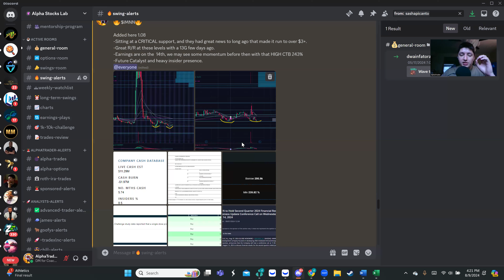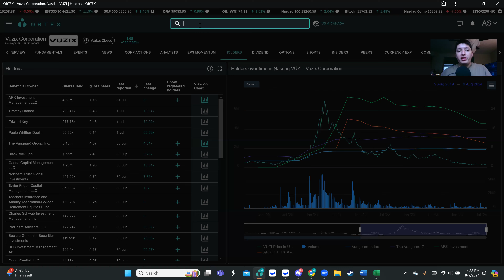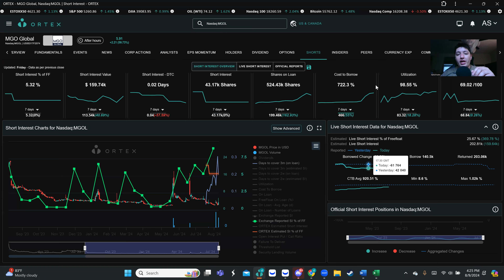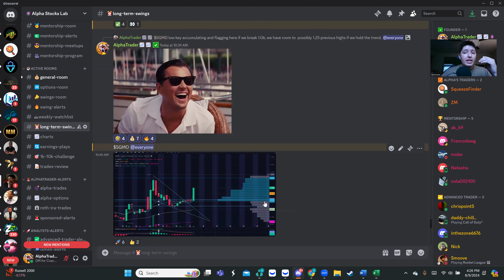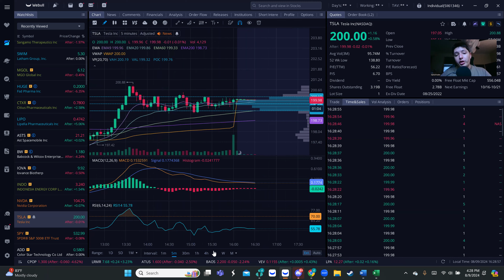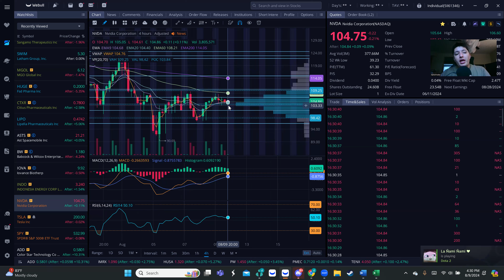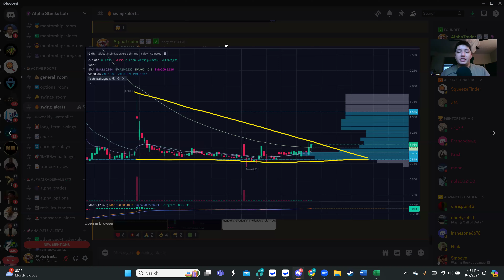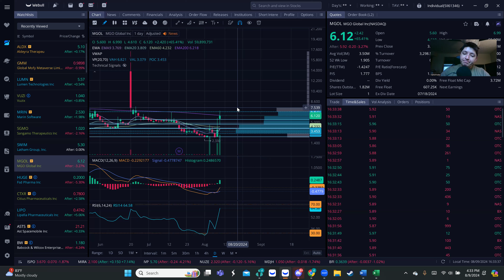🚀THIS STOCK MAKING NEW HIGHS, READY TO SQUEEZE?🚀/$SPY/$TSLA/$NVDA